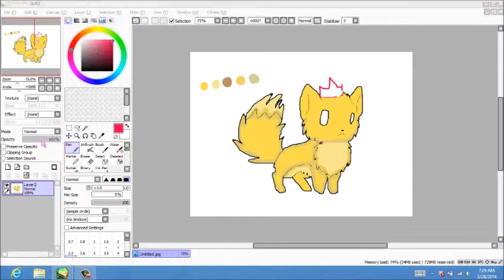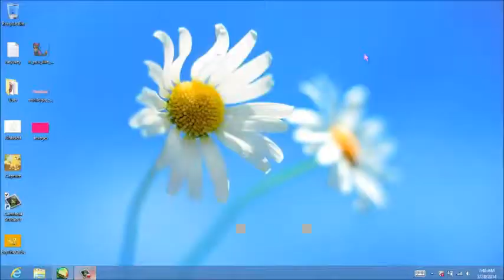FAN ART: EvyTheCutie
IMPORTANT: ALL THE THANKS TO SARA SOFTAH, SHE IS THE ONE WHO MADE ME LEARN HOW TO SPEED UP A VIDEO

I am a fan of evy so I thought making this video will be a nice idea. Have fun :D

~PrettyCandy ;3